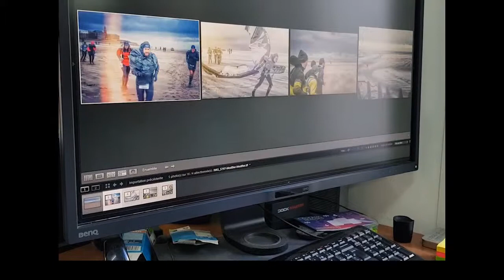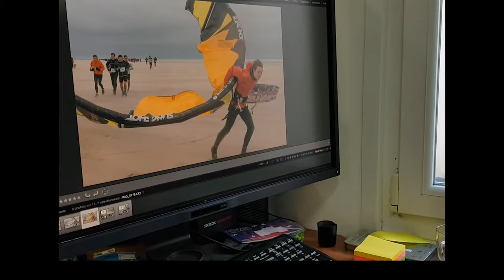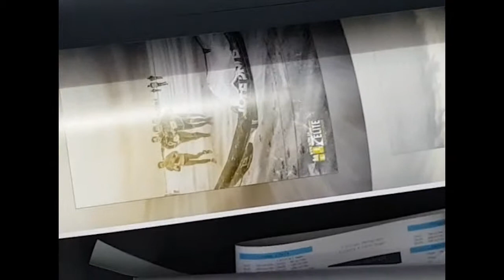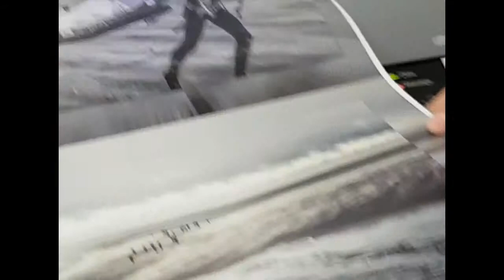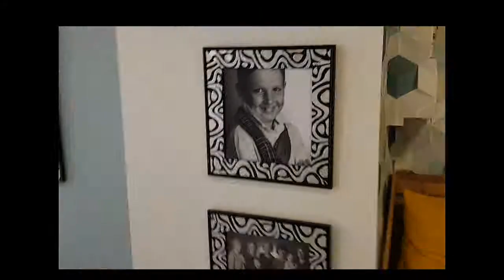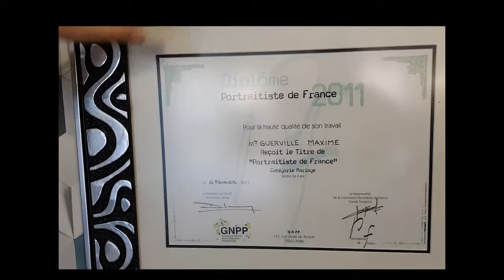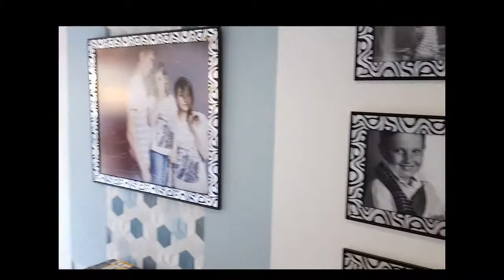COURS DE PHOTOS BY MAXIME GUERVILLE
COURS DE PHOTO : UN BON MOMENT DE PASSE AVEC MAXIME GUERVILLE PHOTOGRAPHE PORTRAITISTE INSTALLE A ETAPLES SUR MER... OBJECTIF : SUBLIMER LES PHOTOS DE NOS FUTURES REPORTAGES BY ZELITE.